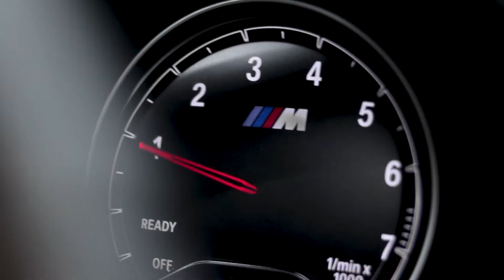Inozetek Metallic Dandelion Yellow BMW M2 - Vision and Design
¡Un cambio total para este BMW M2! Vino por un cambio de forrado y se fue con vinilo Inozetek Metallic Dandelion Yellow.

¿Qué les pareció el trabajo con este carro?
¿Qué les gustaría ver en próximos vídeos?

Encuentranos en Instagram @visionanddesign
Encuentranos en Facebook visionanddesign